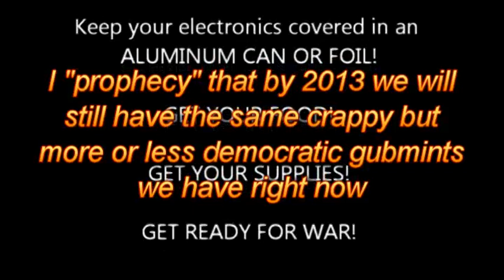preEPAre for a chinese takeaway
9nania predicts a communist takeover. And penguins. Don't ask.